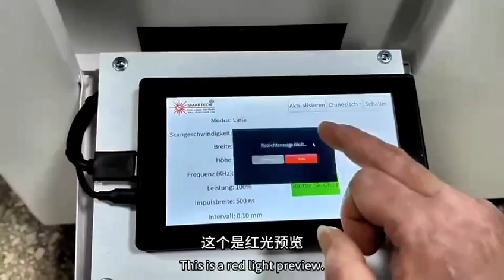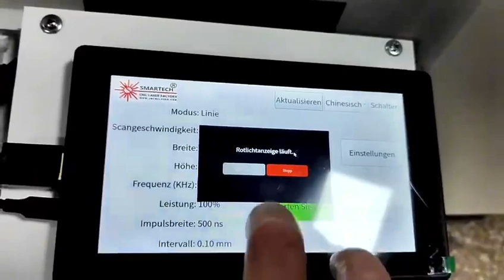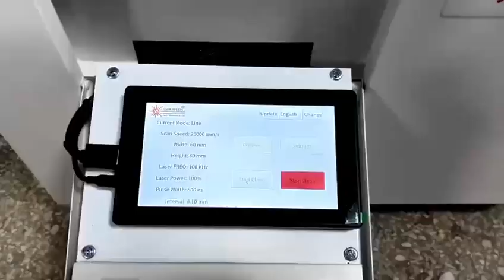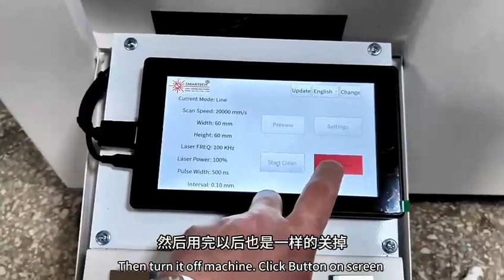300W Pulse Laser Cleaning Machine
300W Pulse Laser Cleaning Machine

Laser cleaning equipment is a new generation of surface treatment high-tech products, which are easy to install, operate and realize automation. The operation is simple, the power is turned on, and the equipment is turned on, you can clean without chemicals, media, and water. The focus can be manually adjusted, and the surface can be cleaned. The cleaning surface has high cleanliness and can remove resin, paint, and oil on the surface , Stains, dirt, rust, coating, plating and oxide layer, and the industry is widely used, covering ships, auto repair, rubber molds, high-end machine tools, rails, and environmental protection.
Laser cleaning technology refers to the use of high-energy laser beams to irradiate the surface of the workpiece to cause the dirt, rust or coating on the surface to evaporate or peel instantaneously, and effectively remove the adhesion or surface coating on the surface of the cleaning object at a high speed, so as to achieve a clean process. It is a new technology based on the interaction effect of laser and matter.

Technical characteristics
High cleanliness
Can be accurately positioned and cleaned
Non-contact cleaning to protect the surface of brittle materials
Effectively remove micron-level pollution particles
Environmental protection, no consumables required

Why are more manufacturers using laser cleaning for material preparation?
Laser cleaning offers multiple advantages over traditional approaches. It does not involve solvents and there is no abrasive material to be handled and disposed of. Compared with other processes that are less detailed, and frequently manual processes, laser cleaning is controllable and can be applied only to specific areas of a part, can be easily automated to maximize productivity, and provides the guaranteed repeatability demanded by an increasing number of quality standards.

Laser Cleaning Machine System
Lasers can provide high-speed cleaning and surface preparation in virtually all industries. The low-maintenance, easily automated process can be used to remove oil and grease, strip paint or coatings, or modify surface texture, for example adding roughness to increase adhesion.

No abrasive materials are used, with no problems of contaminant separation and disposal

No solvents are used - chemical-free and environmentally friendly process

Spatially selective –  cleaning only the area required, saving time and costs by ignoring regions that don’t matter

Non-contact process never degrades in quality

Easily automated process that can lower operating costs by eliminating labor while giving greater consistency in results.